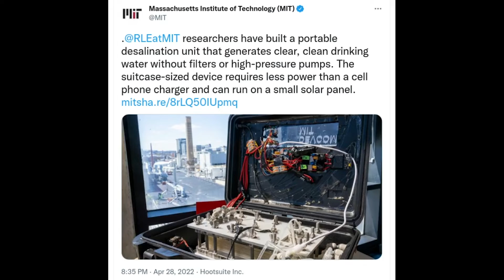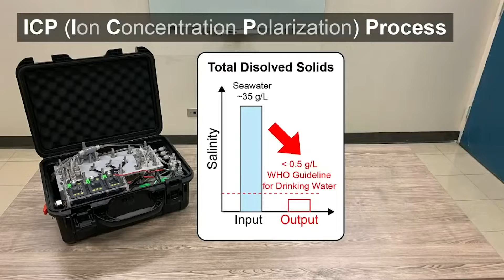SCI STORY - เครื่องกลั่นแบบพกพา เปลี่ยนน้ำทะเลเป็นน้ำจืดใช้ดื่มได้